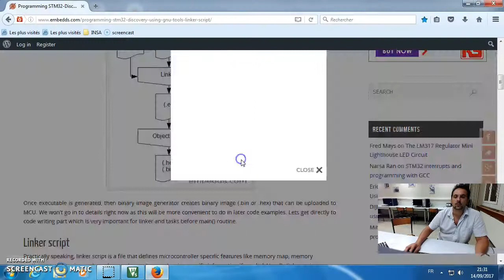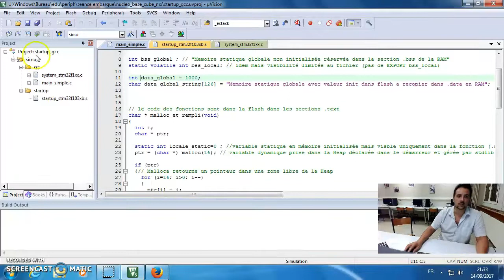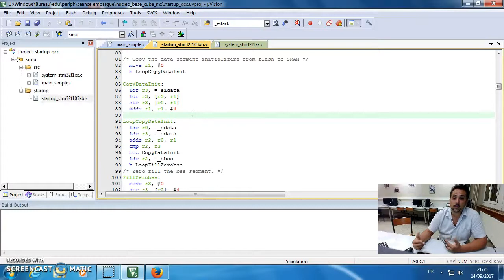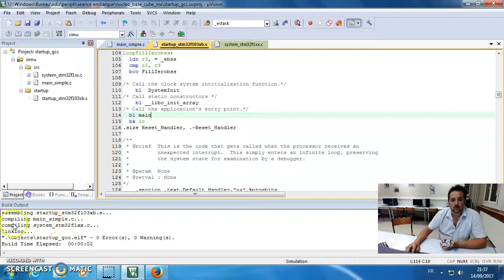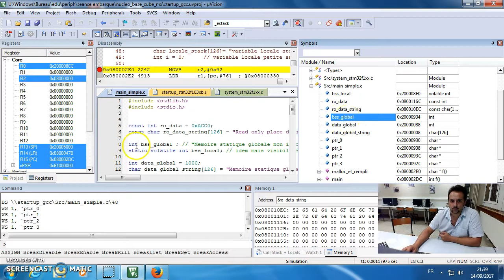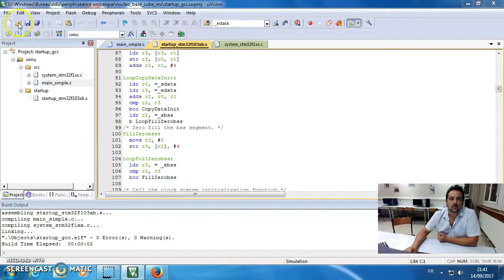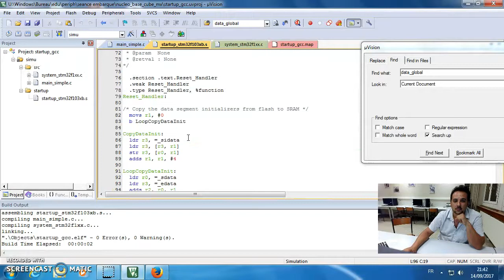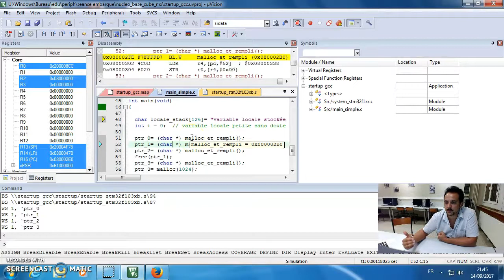Programmation Embarquée : startup et baremetal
Tout à partir du codage jusqu'au multi-coeur